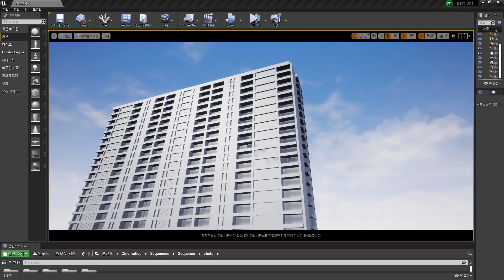트리키 시네마틱 코스 - 언리얼4(나이아가라) + 후디니를 활용한 건물파괴효과 과정 예제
카카오톡 친구추가 ID : wonyshy

위 데모영상은 연기가 빠진 미완성작으로 11월 오픈되는 강의에서는 후디니 파이로를 포함한 연기효과까지 합성되어 결과물이 완성되는 과정입니다.

트리키/Tricky(김동원) : 일본 이펙트 프리랜스 디자이너(Fromsoftware)

  -대표작-
   아머드코어 Verdict day
   다크소울2,3
   블러드본
   세키로
   엘든링

언리얼4와 후디를 활용한 후디니과정입니다.